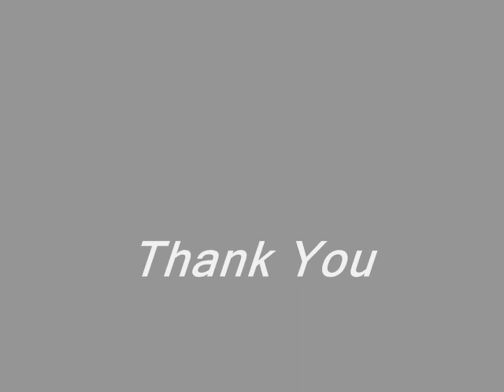Mos Def- Hip Hop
Hip Hop nothing more nothing less
Lyrics: Mos Def
You say one for the trebble, two for the time
Come on y'all let's rock this!
Come on!

Speech is my hammer, bang the world into shape
Now let it fall... (Hungh!!)
My restlessness is my nemesis
It's hard to really chill and sit still
Committed to page, I write rhymes
Sometimes won't finish for days
Scrutinize my literature, from the large to the miniature
I mathematically add-minister
Subtract the wack
Selector, wheel it back, I'm feeling that
(Ha ha ha) From the core to the perimeter black,
You know the motto
Stay fluid even in staccato
(Mos Def) Full blooded, full throttle
Breathe deep inside the drum hollow
There's the hum, young man where you from
Brooklyn number one
Native son, speaking in the native tongue
I got my eyes on tomorrow (there it is)
While you still tryin to find where it is
I'm on the Ave where it lives and dies
Violently, silently
Shine so vibrantly that eyes squint to catch a glimpse
Embrace the bass with my dark ink fingertips
Used to speak the king's English
But caught a rash on my lips
So now my chat just like dis
Long range from the base-line (switch)
Move like an apparition
Float to the ground with ammuntion (chi-chi-chi-POW)
Move from the gate, voice cued on your tape
Putting food on your plate
Many crews can relate
Who choosing your fate (yo)
We went from picking cotton
To chain gang line chopping
To Be-Bopping
To Hip-Hopping
Blues people got the blue chip stock option
Invisible man, got the whole world watching
(where ya at) I'm high, low, east, west,
All over your map
I'm getting big props, with this thing called hip hop
Where you can either get paid or get shot
When your product in stock
The fair-weather friends flock
When your chart position drop
Then the phone calls.
Chill for a minute
Let's see who else hot
Snatch your shelf spot
Don't gas yourself ock
The industry just a better built cell block
A long way from the shell tops
And the bells that L rocked (rock, rock, rock, rock...)

[scratching]

Hip Hop is prosecution evidence
The out of court settlement
Ad space for liquor
Sick without benefits (hungh!)
Luxury tenements choking the skyline
It's low life getting tree-top high
It is a back water remedy
Bitter and tender memory
A class E felony
Facing the death penalty (hungh!)
Stimulant and sedative, original repetitive
Violently competitive, a school unacredited
The break beats you get broken with
on time and inappropriate
Hip Hop went from selling crack to smoking it
Medicine for loneliness
Remind me of Thelonius and Dizzy
Propers to B-Boys getting busy
The war-time snap shot
The working man's jack-pot
A two dollar snack box
Sold beneath the crack spot
Gold medalist in the back shot
From the sovereign state of the have-nots
Where farmers have trouble with cash crops (woooo)
As all city life fades too
Hip Hop will simply amaze you
Praise you, pay you
Do whatever you say do
But black, it can't save you